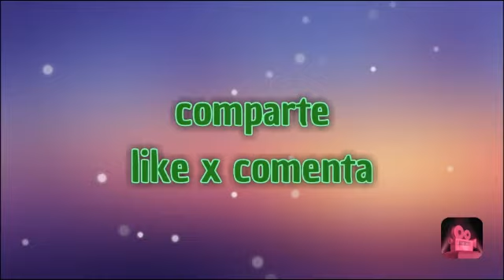Historia de evie #6